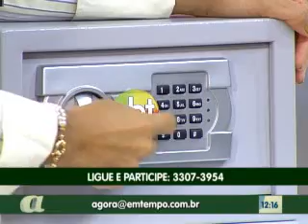02º BLOCO AGORA 06 11 2013